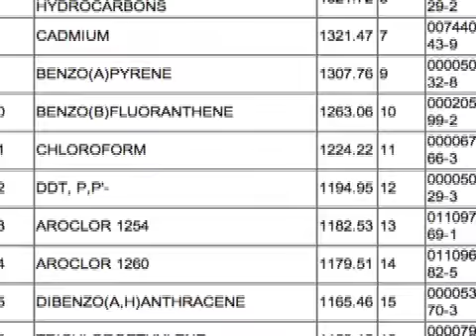CAAT: 25 Years of Humane Science (Part 3 of 3)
This documentary, produced for CAAT's 25th Anniversary Symposium in 2006, examines the work of the center in promoting the 3Rs, from its beginnings in 1981 to current issues and future developments in alternatives.